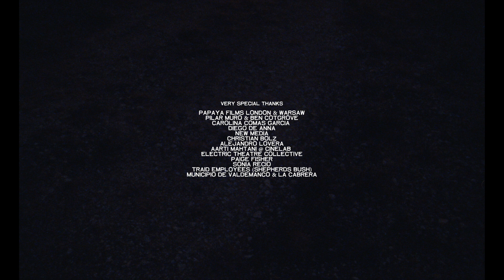El Perro "Call Me When You're Home" & "Let Me Think That Again" Full Film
ARTIST: EL PERRO
TRACKS: “CALL ME WHEN YOU’RE HOME” & “LET ME THINK THAT AGAIN”

PRODUCTION COMPANY: PAPAYA FILMS @papaya_films

DIRECTOR: HORA BOLZ @hora_bolz
CO-DIRECTOR: EDWARD HEREDIA @edwardhfilm
EXECUTIVE PRODUCER: WOJTEK SKIBA @wojtekskiba
HEAD OF MUSIC VIDEOS: PILAR MURO @pilmuro

PRODUCER: PILAR MURO @pilmuro
PRODUCTION ASSISTANT: CECILIA LOZANO SEDEÑO@cecil_ls

DIRECTOR OF PHOTOGRAPHY: BEN COTGROVE @bencotgrove
FOCUS PULLER: ANTONIO GONZALEZ ALBALATE @antonio.albalate
CLAPPER LOADER: MARINA CARAZA VENTURA @marina.carasa
KEY GRIP: HUGO LOPEZ ALONSO
GRIP TRAINEE: ALEJANDRO MARTINEZ ROMERO
GAFFER: PIVOT GARCIA @pivotgarcia
SPARK: GONZALO MANRESA MORENO
ART DIRECTOR: CAROLINA COMAS GARCIA @wingsii

HAIR & MAKE-UP ARTIST: PAULA SAN TORCUATO @paulasantorcuato
COSTUME STYLIST: CAROLINA FARUOLO @cfaruolo

POST
EDIT: HORA BOLZ & EDWARD HEREDIA
COLOUR: @colourbymegwan
COLOUR PRODUCER: OLIVIA JESSOP @_oliviarosejessop
POST PRODUCTION COMPANY: ETC @etc.colour
VFX: HORACIO BOLZ & JAKOB THORHALLSSON @jakobthorhallsson
SOUND DESIGN: ALEJANDRO LOVERA @aelovera
FILM LAB: CINELAB @cinelabuk

CAST
BRIDE: PAULA SANCHO @paulasancho6
CHAUFFER: GRINGO MCLENNON
POLICE OFFICER: CAROLINA COMAS GARCIA @wingsii
CASTING DIRECTOR: HORACIO BOLZ & PILAR MURO

KIT
LENSO FILMS @lenso.filmservices
MAD CREW @madcrew_ms

VERY SPECIAL THANKS:
PAPAYA FILMS LONDON & WARSAW
PILAR MURO, BEN COTGROVE & EDWARD HEREDIA
CAROLINA COMAS GARCIA @wingsii
DIEGO DE ANNA @diego.de.anna
NEW MEDIA @newmedia_creative
CHRISTIAN BOLZ @bolz.c
AARTI MAHTANI @ CINELAB @aarti_mahtani
ETC COLOUR
PAIGE FISHER @paigefisherfilm
SONIA RECIO
SANTA FORTEZA @santaa_______
TRAID SHEPHERDS BUSH @traid
MUNICIPIO DE VALDEMANCO & LA CABRERA